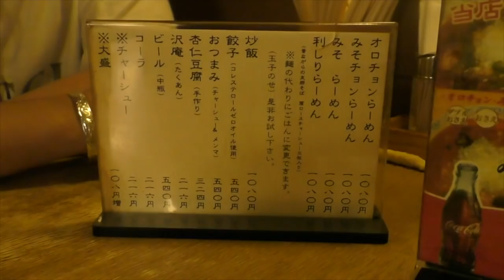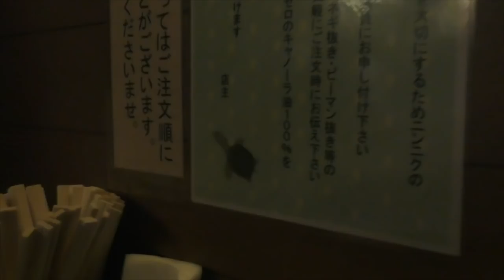[激辛]行列のできる歌舞伎町すっぽんラーメン利しり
歌舞伎町ホストYoutuberほすちるです(^ ^)

 〒160-0021
東京都新宿区歌舞伎町2−21ー5三経20ビルB１F